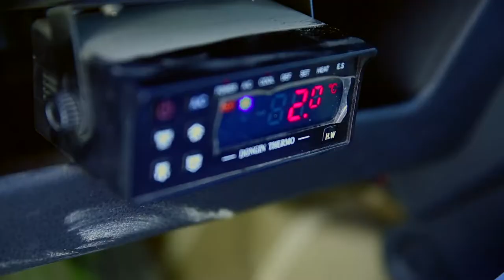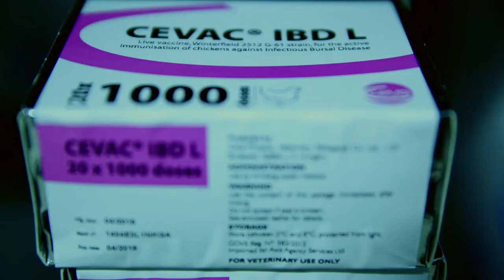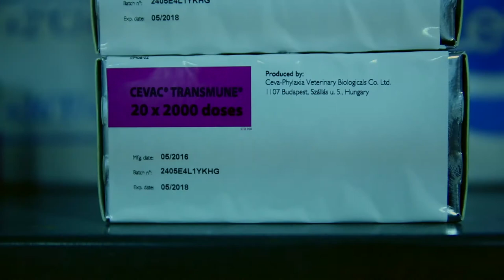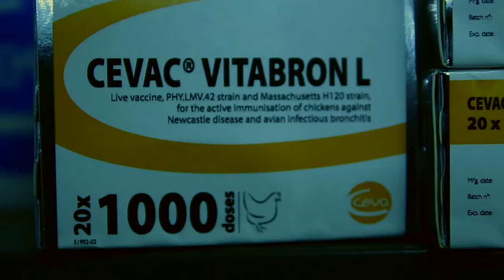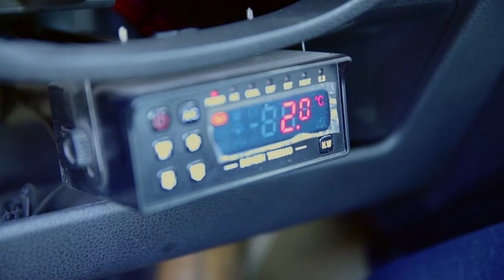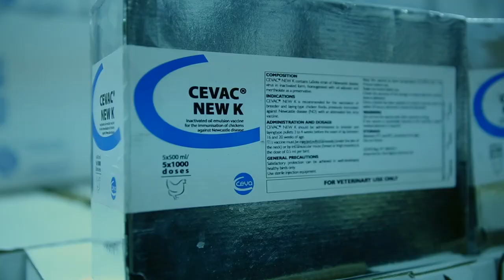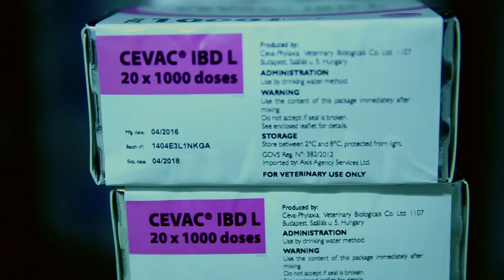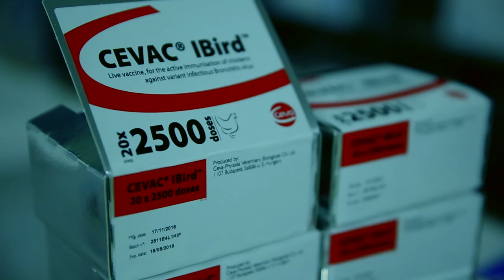Ceva EGYPT MOVIE Final